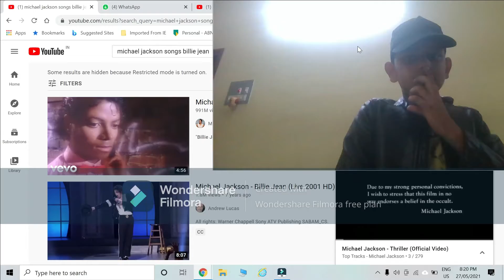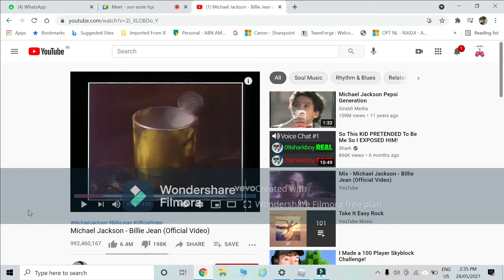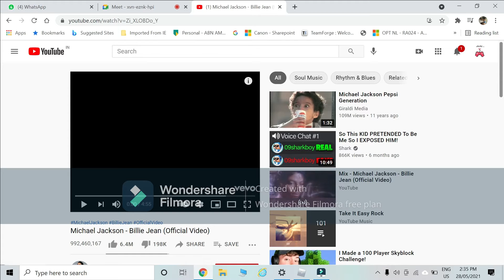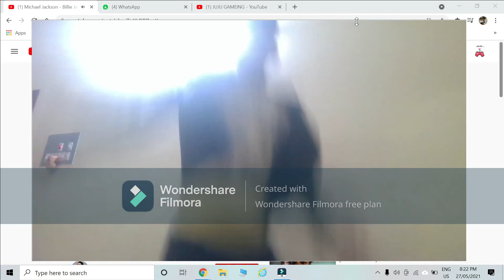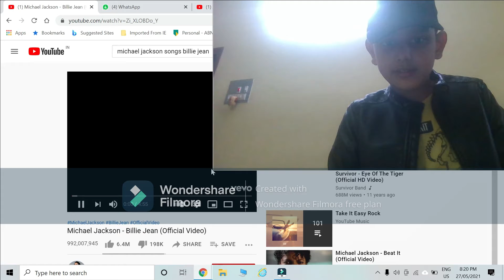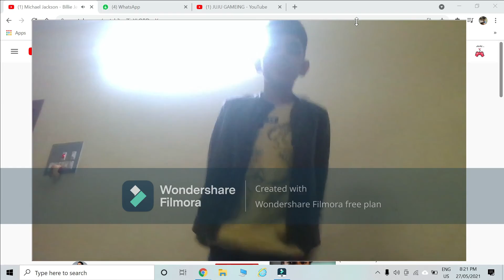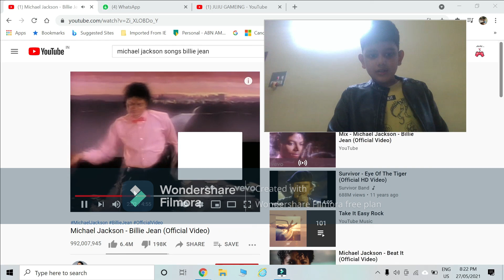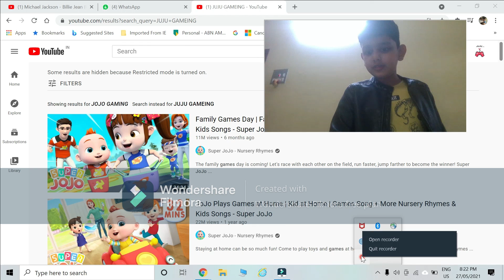Roblox Michael Jackson